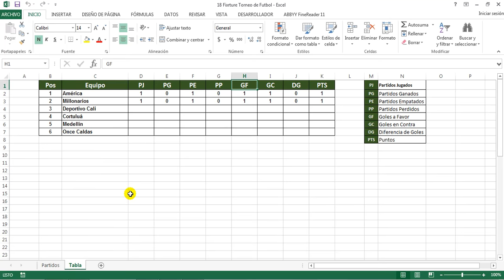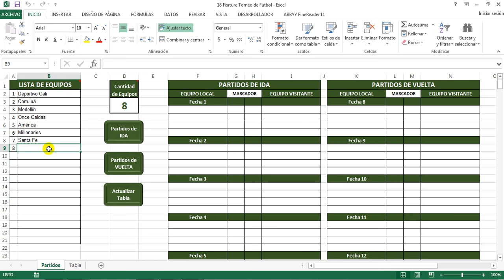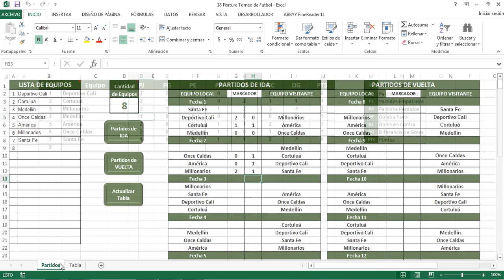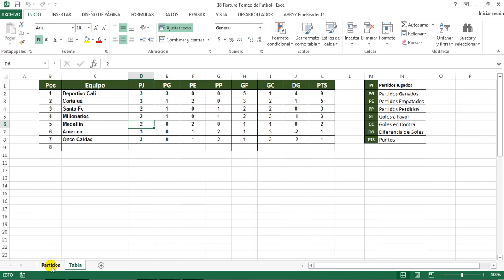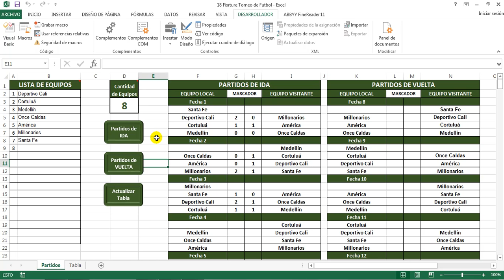Fixture Torneo de Futbol - Macro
La macro de este ejercicio genera el fixture o programación de partidos de un torneo todos contra todos, máximo 20 equipos. En un torneo todos contra todos, la cantidad de partidos de ida esta dada por la formula n(n-1)/2, por ejemplo, si son 18 equipos, los partidos de ida serian 18(17)/2 = 153 partidos de ida y 153 partidos de vuelta. En caso que el total de equipos sea un numero impar, deje el ultimo equipo en blanco (Por ejemplo sin son 7 equipos, deje el octavo equipo en blanco), entonces en la programación, cuando un equipo juega con el "equipo en blanco" quiere decir que en esa fecha ese equipo descansa.

Cali - Colombia